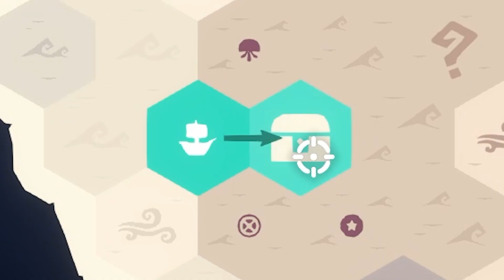There Was A TERRIFYING SUPRISE Waiting At The Final Boss... | Ship Of Fools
The final boss in Ship Of Fools had a few tricks up their sleeve... under their eyelid? Anyways, Skoottie and I showed no mercy either way!

Ship of Fools is a seafaring roguelite co-op game where you play the Fools, the only creatures fool enough to brave the sea. The Great Lighthouse that once protected the Archipelago is broken and a storm of malice and corruption is coming.

Go watch @Skoottie ! The Number 1 Crewmate